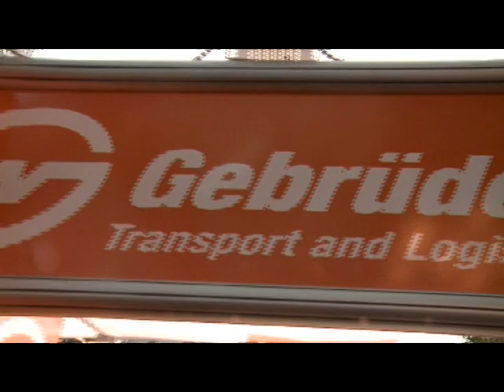Gebruder Weiss Srbija Truck Fair 2012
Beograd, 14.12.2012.